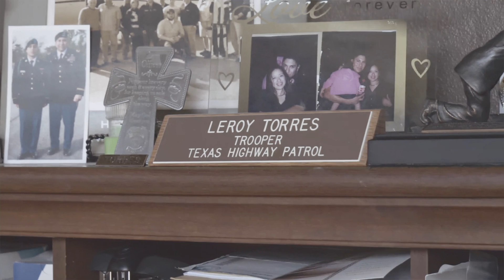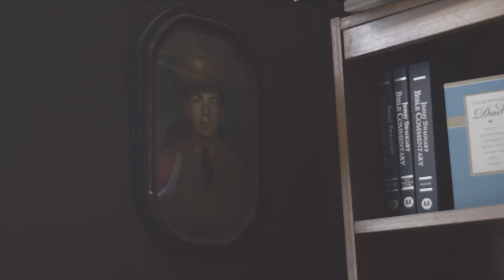Stem Cells Offer Hope To Veterans With Respiratory Problems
Veterans have been returning home suffering from respiratory illnesses. Many believe that their illness is a result of exposure to burn pits, which were used to incinerate trash on military bases. But now there may be hope for these veterans: stem cell therapy.

Leroy Torres is a war veteran that suffers from Constrictive Bronchiolitis Fibrosis, and is looking to improve his condition and overall quality of life.

00:00 - Intro
01:42 - “I had 30 days to prepare and within 30 days I was in Iraq but here 13 years later, I’m trying to receive specialized healthcare. It’s nonsense.”
02:03 - “I really have hope that he’s coming back slowly and he’ll be here fully eventually, as the years go by.” - Rosita Torres
03:17 - “This is a way to help us overcome this war that has followed us home.”
03:36 - “I believe that stem cells could open doors for a breakthrough in the invisible wounds that 3.5 million veterans have been affected with from toxic exposure.”
04:12 - “I believe that this will be a breakthrough with BioXcellerator.”